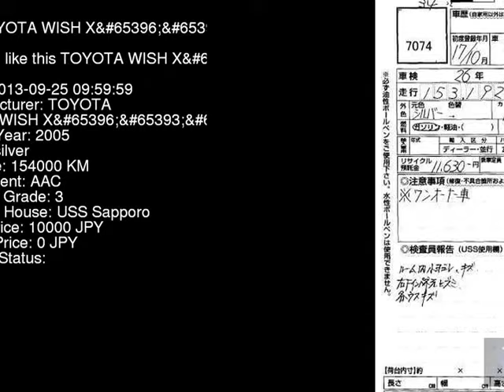2005 TOYOTA WISH X_ ZNE14G